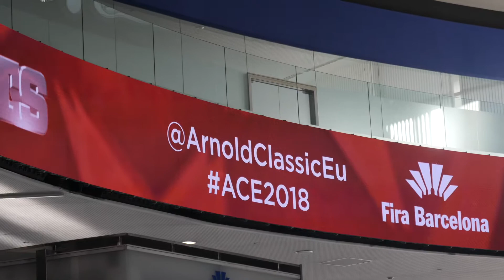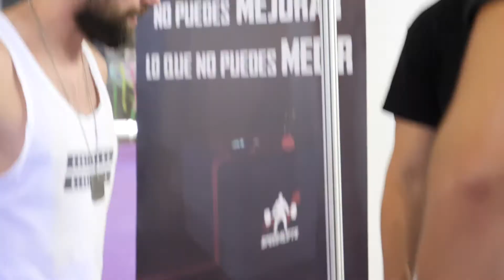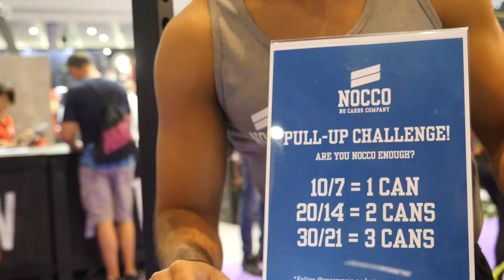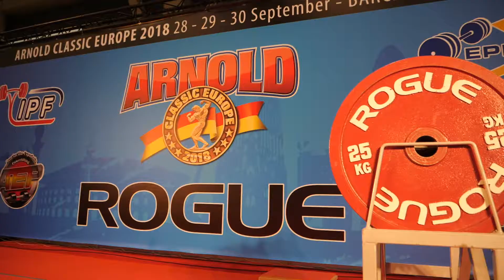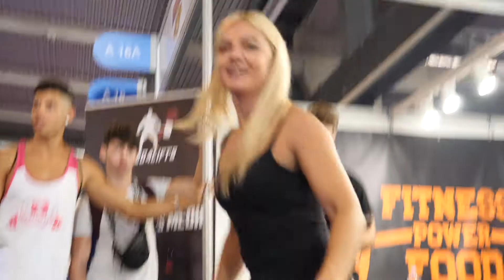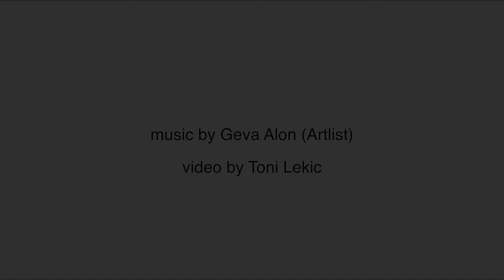Arnold Classic Barcelona 2018 with Cathy - Day1